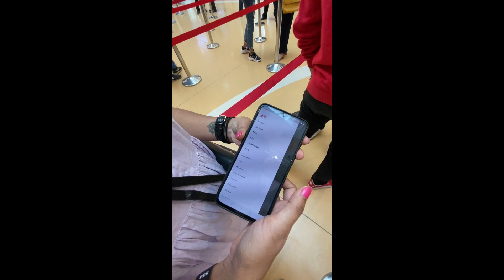DIWALI SERIES PART ONE AND OUR FIRST GIVEAWAY (closed)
The rules are pretty simple
3. Tag three friends (or more) in the comment.

The comment with the highest likes will win the H&M gift voucher worth Rs. 500!!!
The last day of participating is 31st oct and the winner will be announced on the 1st of NOV.
Is'nt that worth putting an effort for ?

We wish we could have had more to give however we only have one for now.
A lot more to come in the future.